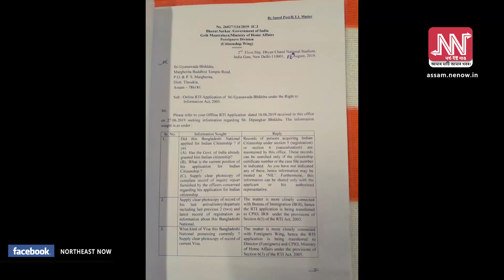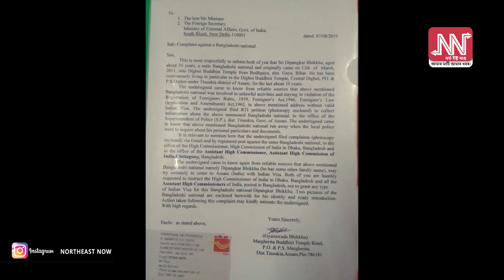বাংলাদেশীৰে ভৰি পৰিছে উজনি অসমৰ বৌদ্ধ বিহাৰ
সন্দেহজনক বাংলাদেশী ভিক্ষুৰে ভৰি পৰিছে উজনি অসমৰ বহু বৌদ্ধ বিহাৰ।
এই গুৰুতৰ অভিযোগ উত্থাপন কৰিছে তিনিচুকীয়া জিলাৰ মাৰ্ঘেৰিটাৰ বৌদ্ধ বিহাৰৰ খিলঞ্জীয়া ভান্তেই।
ধৰ্ম প্ৰচাৰৰ অচিলাৰে একাংশ সন্দেহজনক লোকৰ আগমন ঘটাৰ অভিযোগ কৰিছে থলুৱা ভান্টেই।